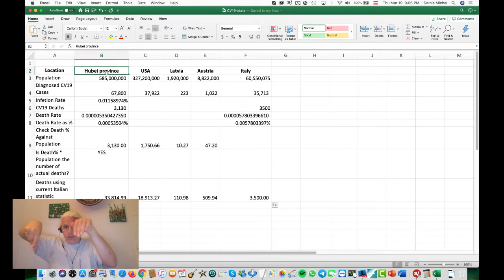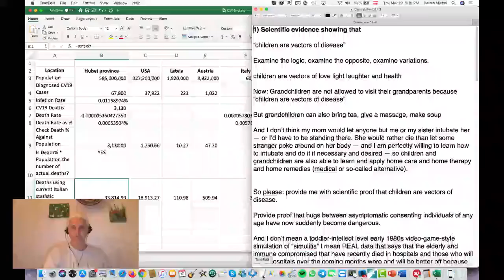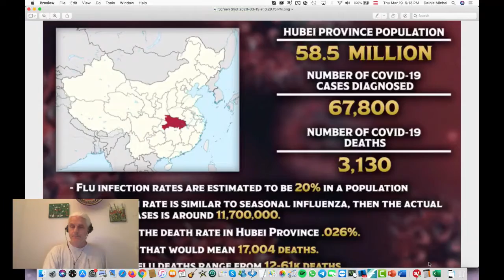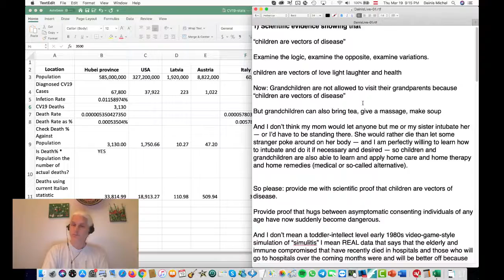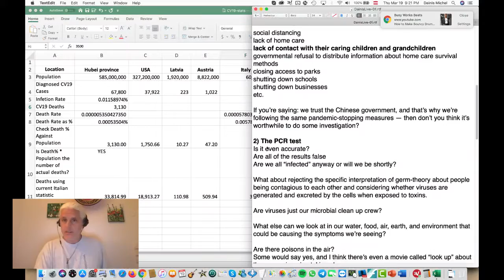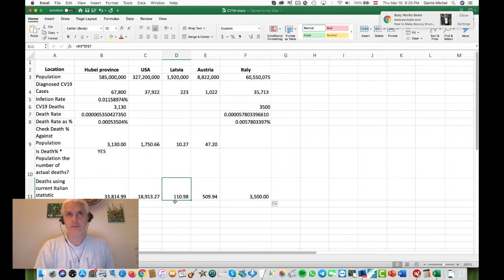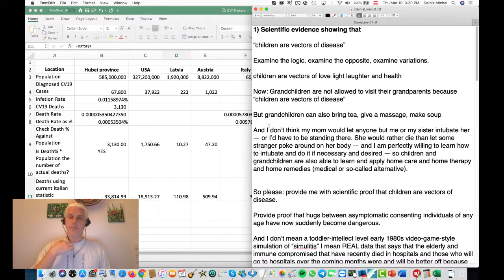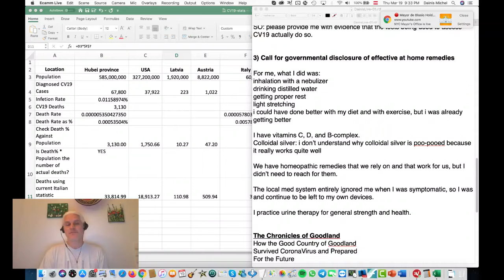Corona Raidiijums Latviesu Valodaa